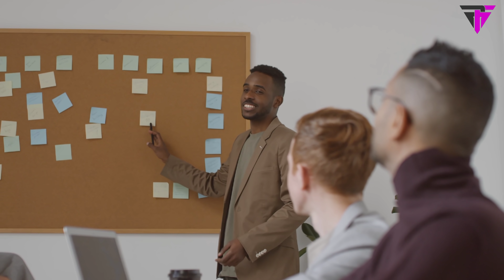फैन ने जब क्रिकेटर को देखकर अपनी हदें पार कर दी || WHEN CRICKETERS SURPRISE THEIR FANS